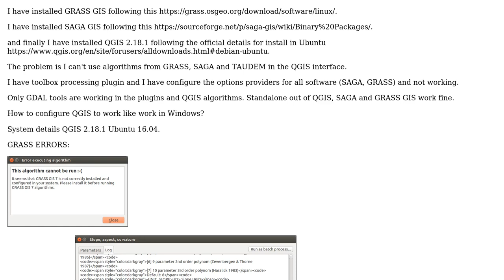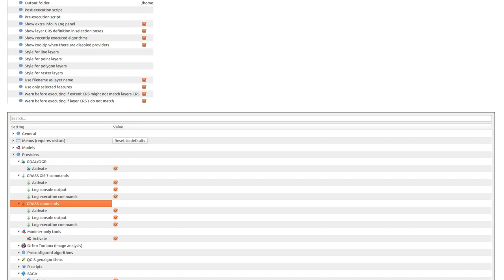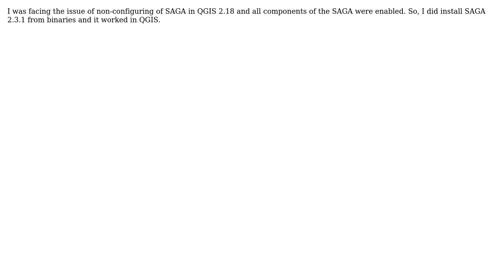GIS: How to configure QGIS (SAGA, GRASS algorithms) in Ubuntu? (2 Solutions!!)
GIS: How to configure QGIS (SAGA, GRASS algorithms) in Ubuntu?

With thanks & praise to God, and with thanks to the many people who have made this project possible! | Content (except music & images) licensed under CC BY-SA | Music | Images & others | With thanks to user osmjit user nmtoken user Mar user CaMa and the Stack Exchange Network Trademarks are property of their respective owners. You are responsible for your own actions.